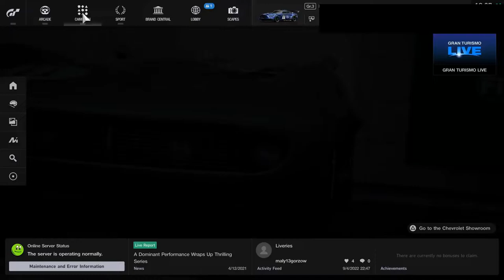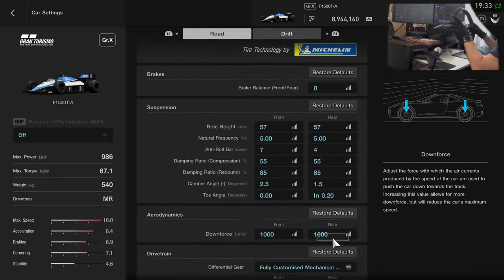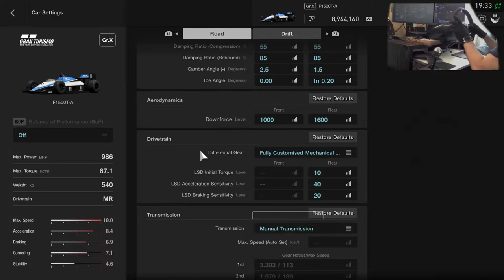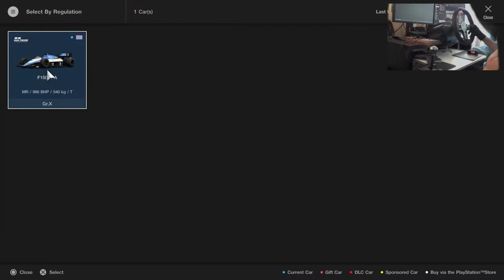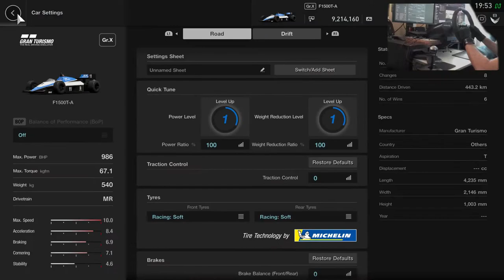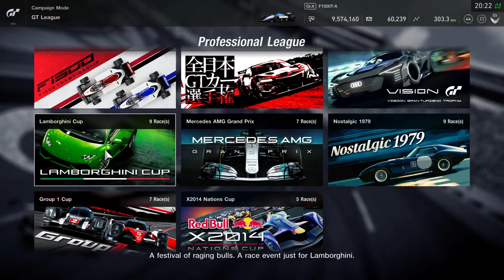Gran Turismo Sport - Campaign - F1500A-T without helps and with H-shifter - Part 2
0:00 - Race 3 - F1500T-A at Suzuka Circuit
20:26 - Race 4 - F1500T-A at Autodromo Nazionale Monza
38:10 - Race 5 - F1500T-A at Nürburgring GP
54:40 - Race 7 - F1500T-A at Red Bull Ring

Setup:
PlayStation 5
Base: Fanatec CSL Elite
Wheel: Fanatec CSL Elite P1
Pedals: Fanatec CSL Elite with LC
Shifter: ClubSport Shifter SQ

Shifting - H-Shifter

Car setup: Custom / Default